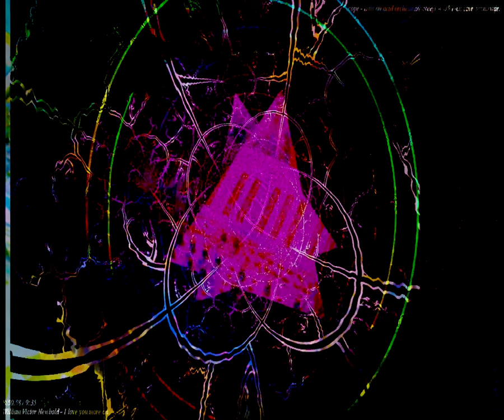[EPILEPSY WARNING] Movie 23 09 28 09h19m21s